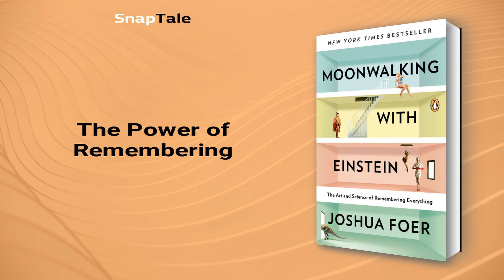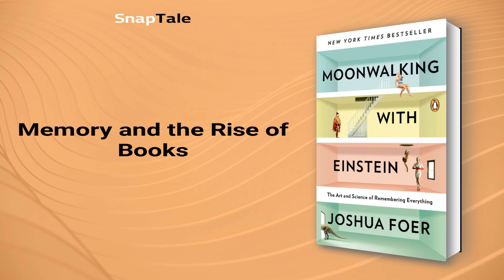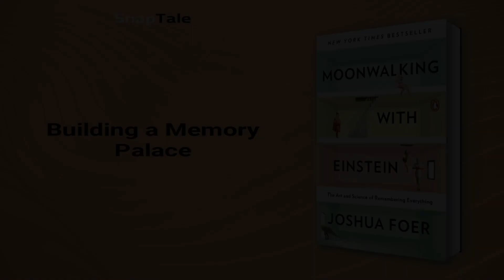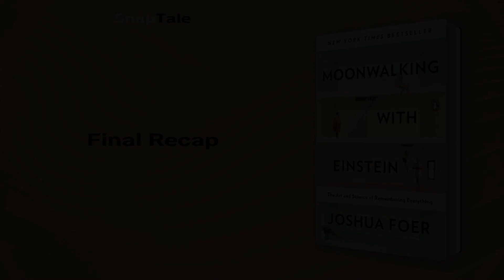Moonwalking with Einstein by Joshua Foer: 10 Minute Summary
*BOOK SUMMARY*

TITLE - Moonwalking with Einstein: The Art and Science of Remembering Everything

AUTHOR - Joshua Foer

DESCRIPTION:
📖 "Transform your understanding of human memory and become a memory master with Joshua Foer’s electrifying book, Moonwalking with Einstein. Learn from top mental athletes while delving into the cultural and scientific history of remembering. Uncover the secrets to unlocking your mind's full potential!"

TIMESTAMPS:
⌚ 00:00 Introduction
⌚ 01:12 Master Your Memory
⌚ 02:58 Memory Tricks
⌚ 03:36 The Power of Unconscious Memory
⌚ 04:18 The Power of Remembering
⌚ 04:59 Memory and the Rise of Books
⌚ 05:49 Memory Techniques for Better Learning
⌚ 06:30 Memory Hacks for Names
⌚ 08:05 Remembering Poetry Made Simple
⌚ 09:10 Building a Memory Palace
⌚ 09:44 Final Recap